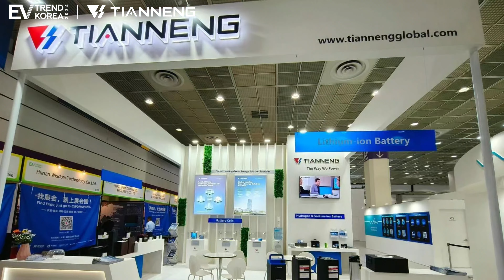Tianneng 2024 Korea EV Trend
Tianneng Korea 2024 Korea EV Trend has opened, Tianneng brough our power batteries. Warmly welcome more and more customers to consult us.